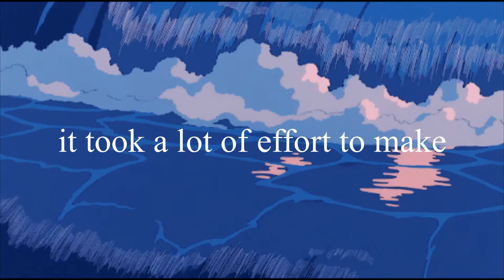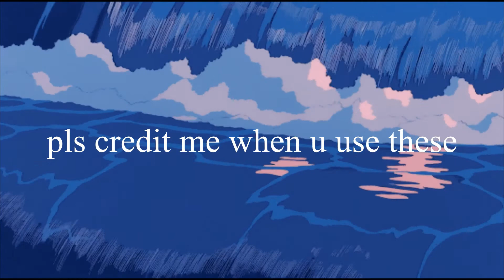7 roblox vintage-cottagecore outfits with links (for boys and girls) || blohbelliusblobous ❤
hello blobs!
today I'll be showing you guys a different video. today I will be showing you guys 7 roblox vintage-cottagecore outfits that I made myself so I would really appreciate it if u credit when using these outfits because it took me a long time to make but anyways enjoy the video and please subscribe:) all room models in the video are made by me, go check it out on my instagram! (link is down below)

(and i also wanted to thank you guys for 20 subscribers! anyways tysm for 20 subscribers it means a lot and I'm really glad you enjoy my videos)
࿐ ࿔*:･ﾟ
～♡𝐨𝐮𝐭𝐟𝐢𝐭 𝐥𝐢𝐧𝐤𝐬♡～
please credit me if u use these outfits!
outfit 1 (total: 330 robux)

࿐ ࿔*:･ﾟ
～♡𝐬𝐨𝐜𝐢𝐚𝐥 𝐦𝐞𝐝𝐢𝐚♡～